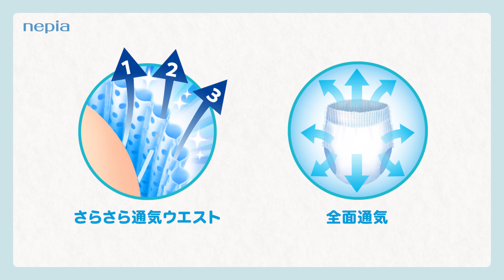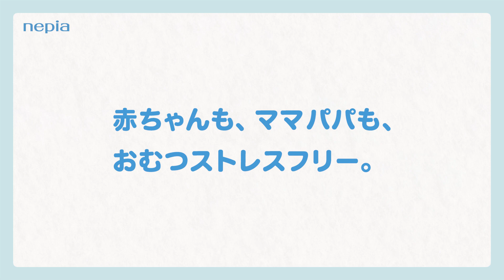【nepia】やさしいGenki!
e-net shop公式はこちら››